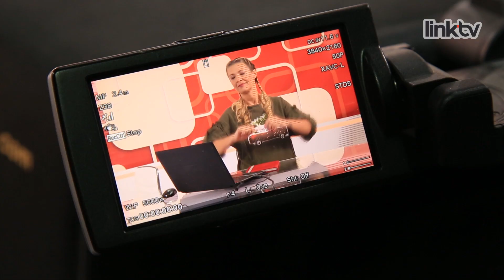1 link dnevno – vodič za savremenu ženu i porodicu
„1 link dnevno” novi je vodič za savremenu ženu i njenu savremenu porodicu. Priče i informacije koje su zaista važne – o deci, porodici, kuvanju, nezi, lepoti, roditeljstvu, obrazovanju i kulturnom uzdizanju mogu se naći samo jednim klikom. Kroz „1 link dnevno” vode vas Irena Stojanović i Vladimir Đorđević.

Gledamo se!